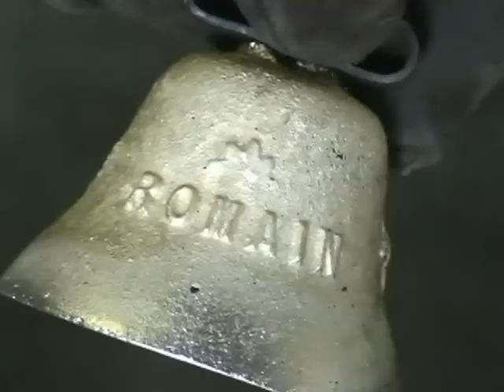Fonte de cloches chez Obertino - 7 septembre 2005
Depuis 1834 la maison Obertino fabrique des cloches en bronze.  C'est la plus vieille fonderie de cloche de vaches en activité de France. En septembre 2005, j'ai assisté à la mise en place méticuleuse des moulages puis à la coulée du bronze (alliage de cuivre et d'étain) dont la température quand il est en fusion atteint les 1 200°C. Le spectacle est magnifique et quelques instants plus tard, intervient la phase particulière du démoulage. Une fois la cloche débarassée de son moulage sa sonorité est testée. Dernières intervention, celle de l'ébarbage et du tournage pour leur donner un aspect lisse et brillant. Vous pouvez vous faire fabriquer votre propre cloche, grande ou petite, avec votre motif ou prénom préféré, bref vous aurez une cloche personnalisée.